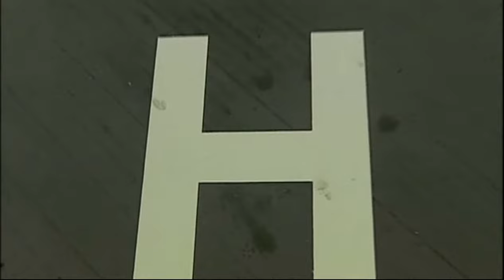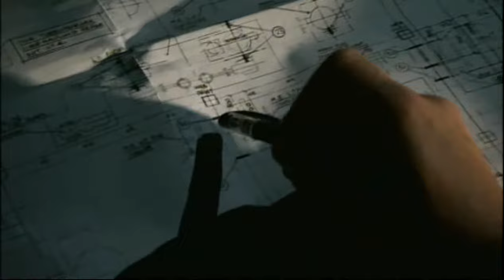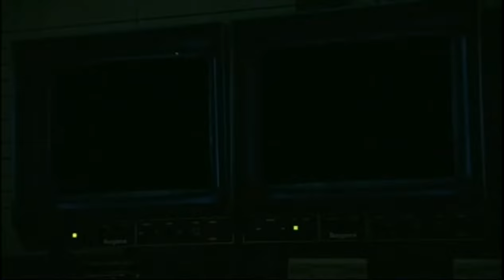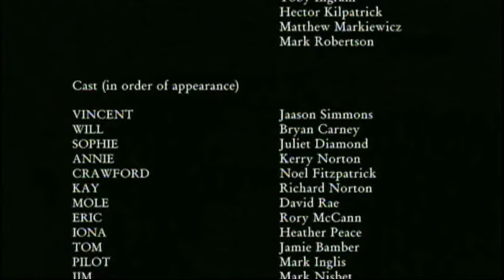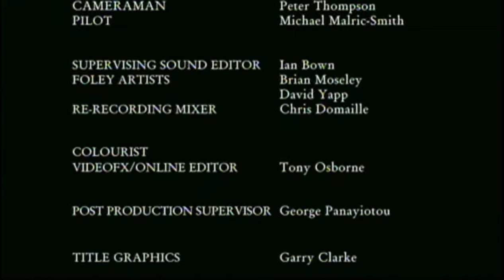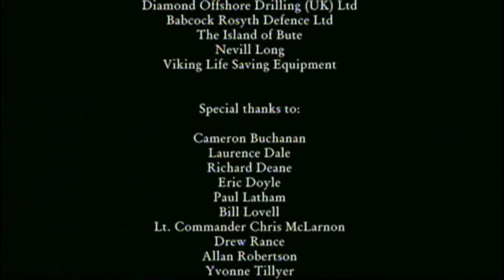Ghost Rig 2003